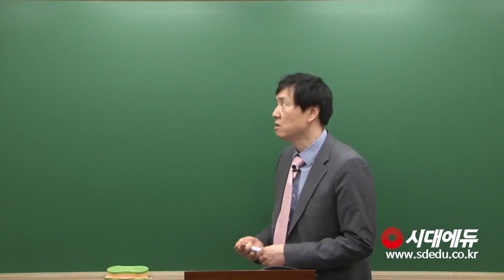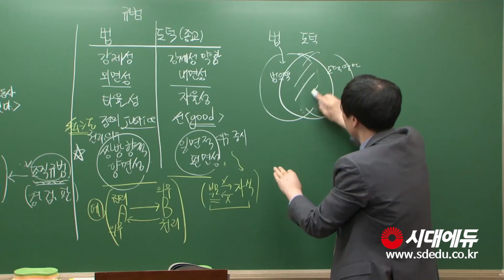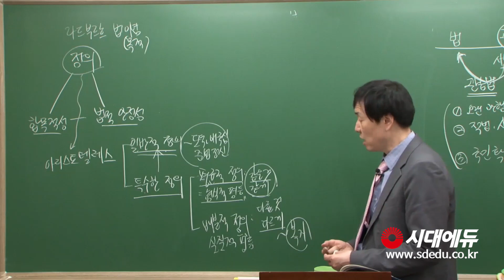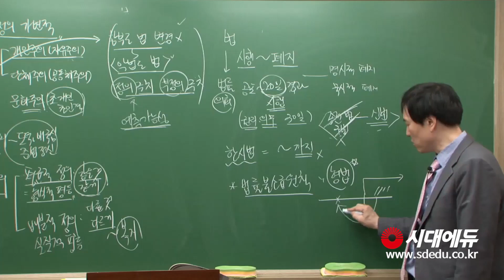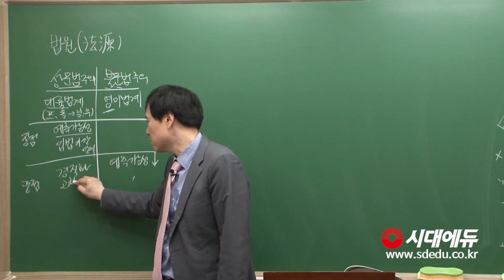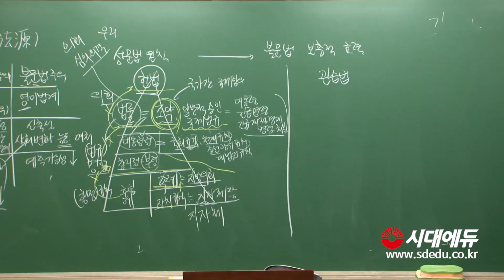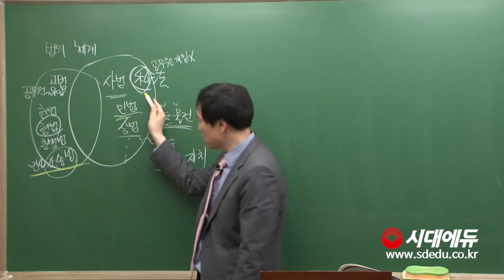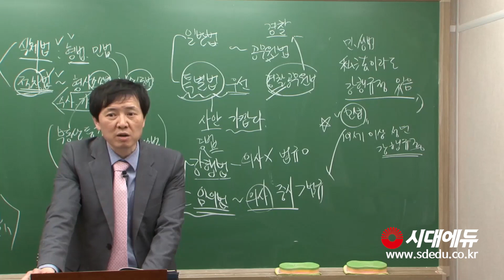정부청사 청원경찰 법학개론 이론&문제풀이 01강(고비환)